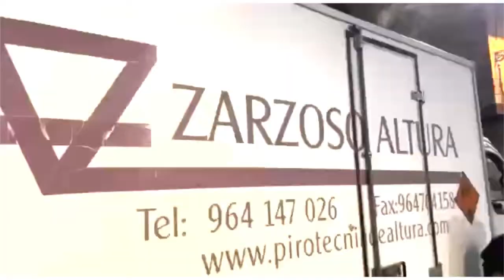Cordà de Torás 2022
Después de dos años vuelve la cordà de Torás 2022